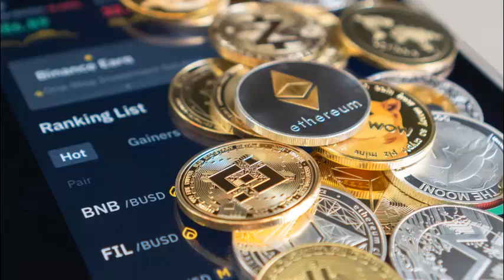EE.UU. sopesa medidas contra operaciones ilegales. Sussan Schallenberg en MÁS ALLÁ DE LO ORDINARIO.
El Departamento de Justicia de EE.UU. ha advertido que tomará medidas severas contra los operadores ilegales de criptomonedas debido a que los delitos relacionados con este mercado han crecido "significativamente" en los últimos cuatro años, comunica Financial Times este lunes.

En una entrevista con el medio, la directora del Equipo Nacional de Control de Criptodivisas de la entidad estadounidense, Eun Young Choi, declaró que su objetivo es luchar contra las empresas que comenten o permiten que se lleven a cabo operaciones ilícitas, incluido el lavado de dinero. En particular, su objetivo son los intercambios de las monedas digitales junto con los 'mezcladores de criptomonedas', que ocultan el rastro de las transacciones.